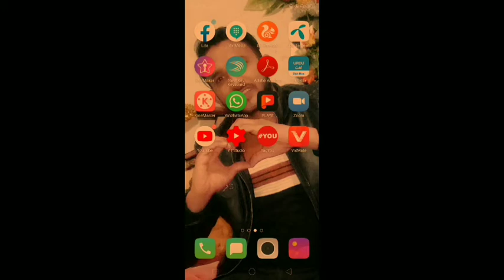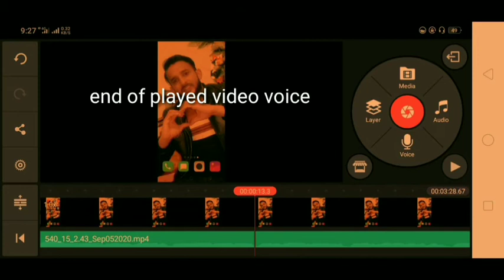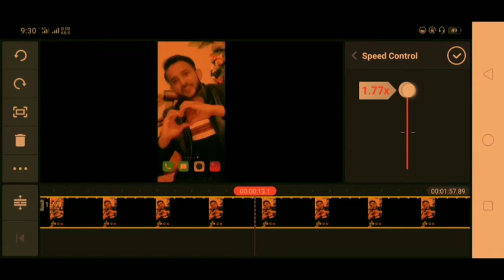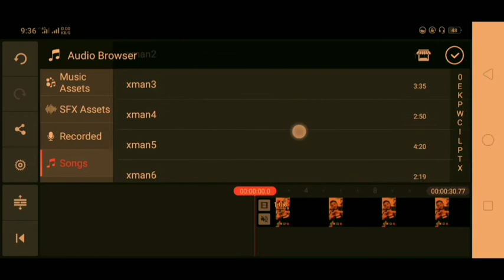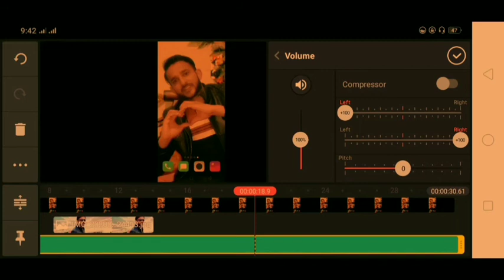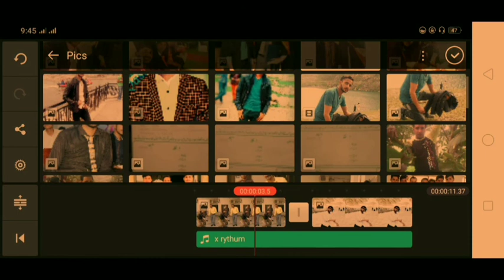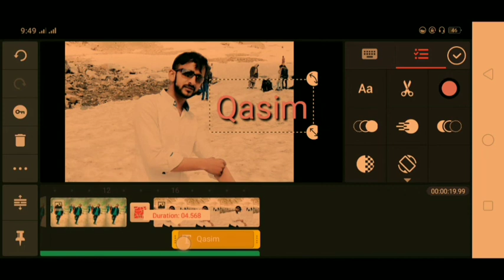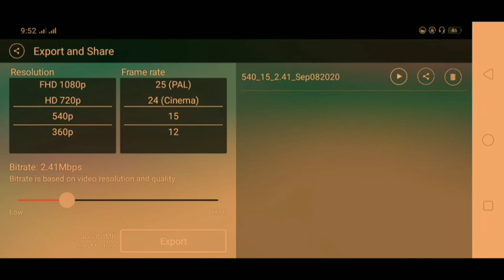How to edit videos in kinemaster full tutorial? Best editing Android app